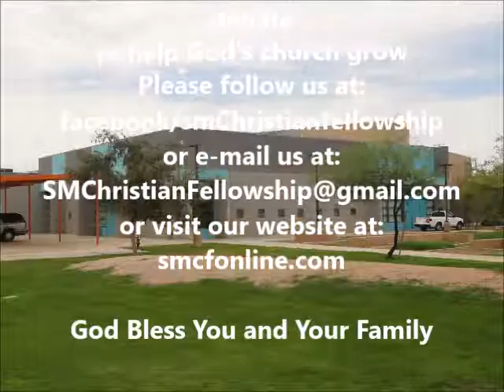For who you are January 08, 2017